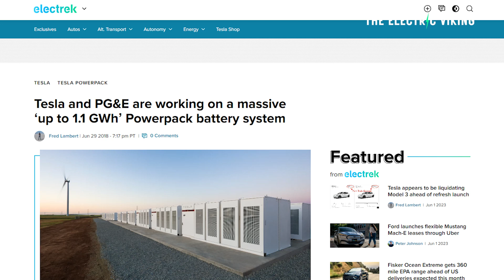Australian Breakthrough: Biggest ever 1.4 GW super battery approved